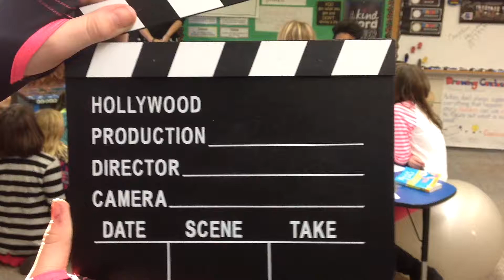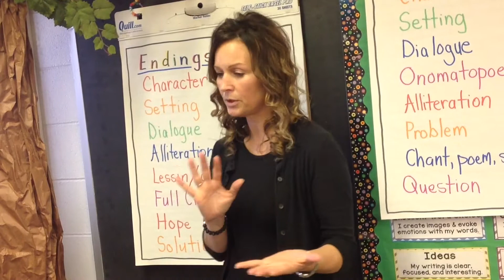Crafting Great Endings